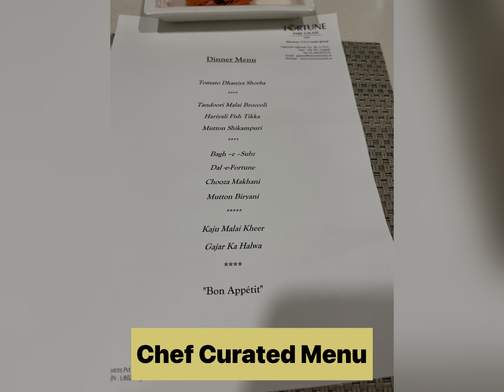Vapi ka Sab se best Hotel aur Sab se zabardast Khana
Join us on a journey to Hotel Fortune Park Galaxy in Vapi where we experienced nothing but the best in terms of accommodation and cuisine. The rooms were superbly arranged, making our stay comfortable and memorable. But the real highlight was the chef-curated menu that left us in food heaven with its lavish spreads. Watch now to see why we highly recommend this hotel.